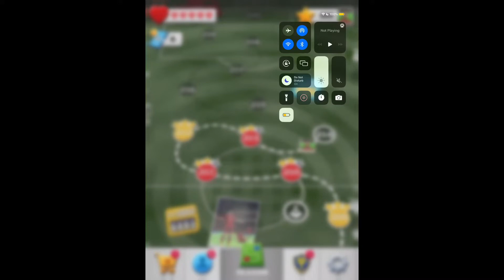Score!hero 2022 episode 94